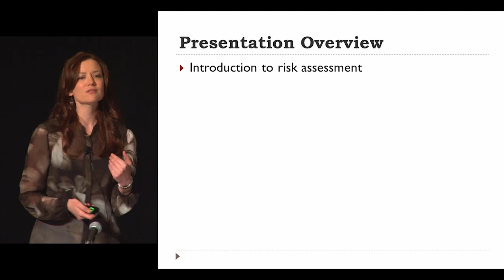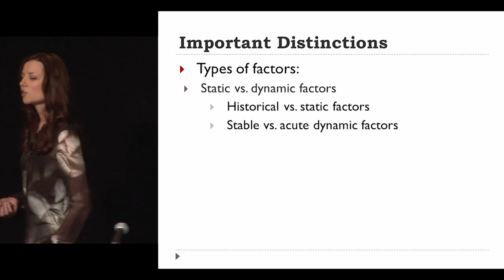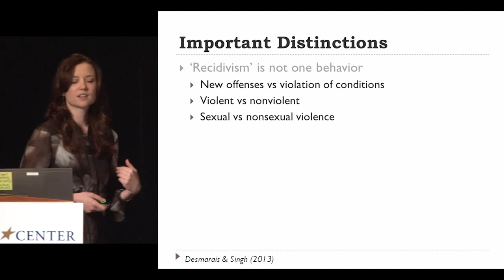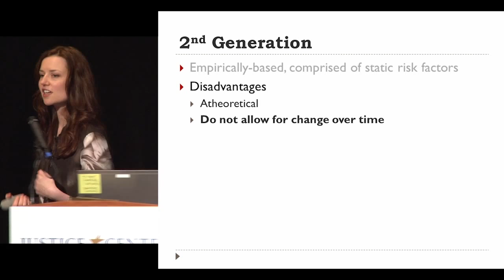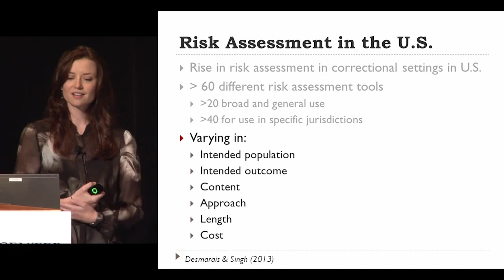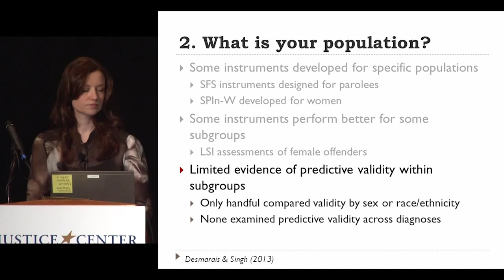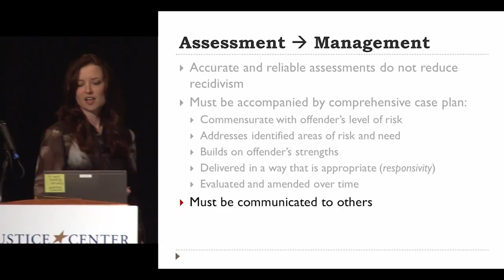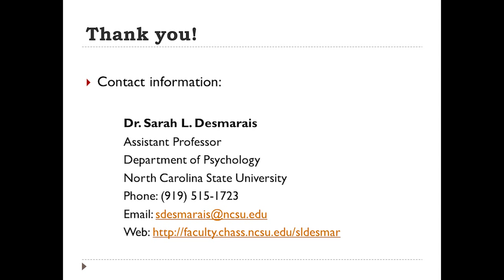Plenary: Understanding Risk Assessment and Its Applications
Courts or parole boards sometimes assign individuals to supervision and community-based services according to crime categories (e.g., violent, nonviolent, or drug-related) and not objective assessments of a person's risk of reoffending. Risk assessment tools provide valuable information that can be essential to determining risk of recidivism, as well as treatment and social service needs. In this plenary, Dr. Sarah Desmarais will review the origins and history of risk assessment, and the benefits and limitations of different approaches. Additionally, Dr. Desmarais will discuss how to best utilize information about dynamic or changeable risk factors for case planning and treatment purposes.